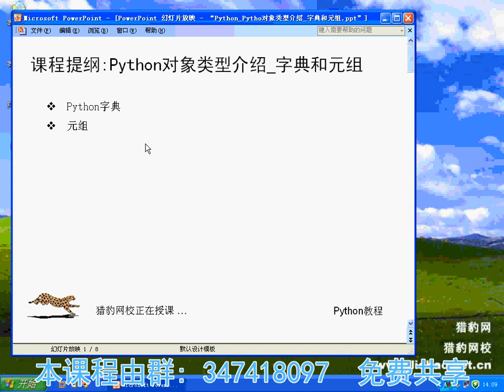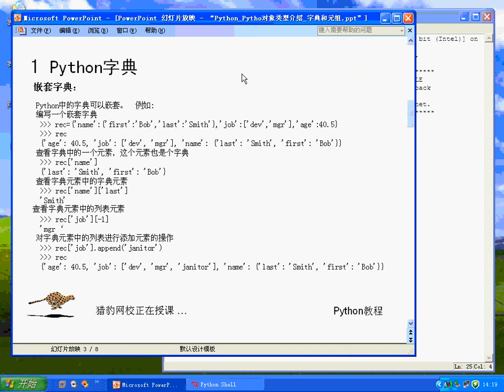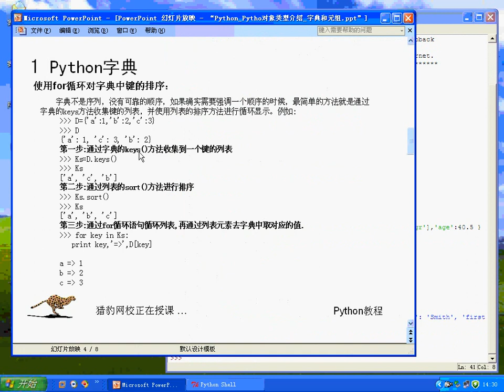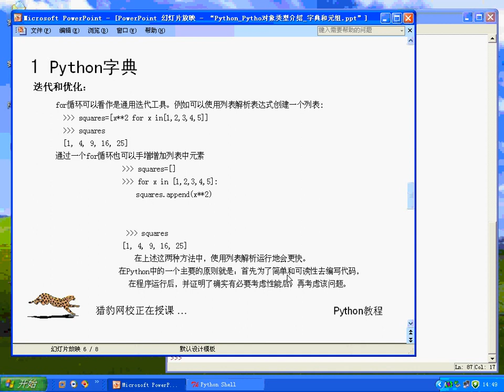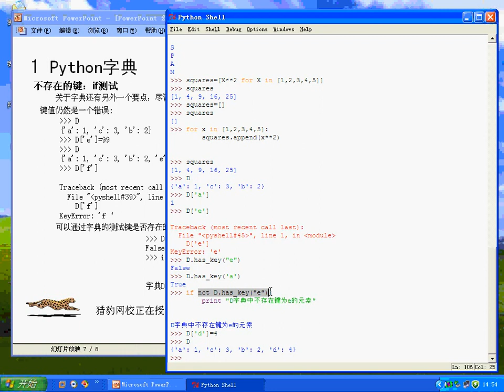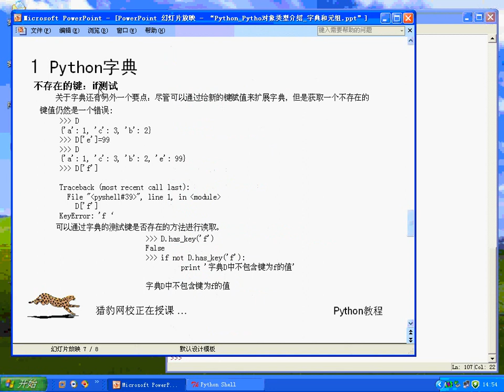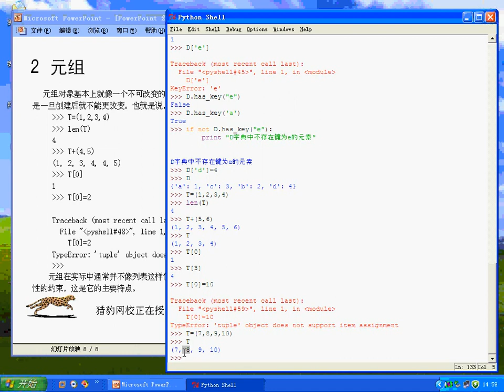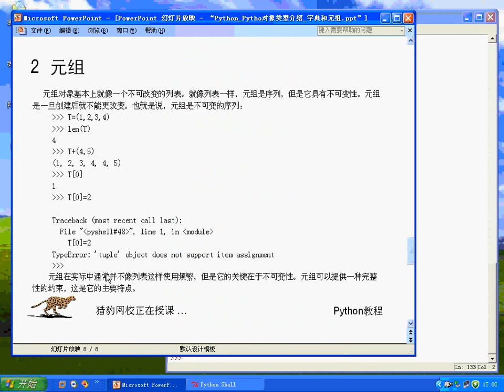快速掌握 Python 学习手册-04.Python_对象类型介绍_字典和元组